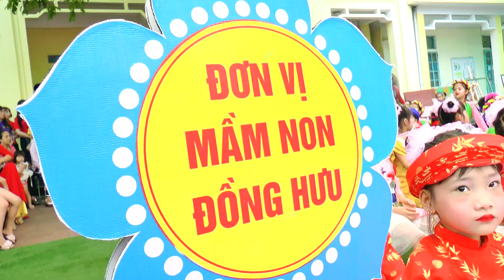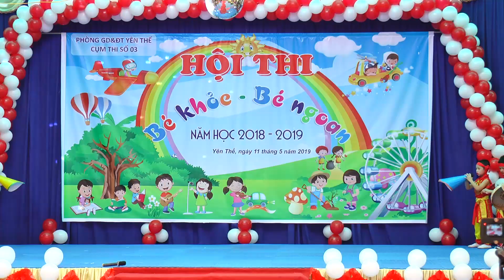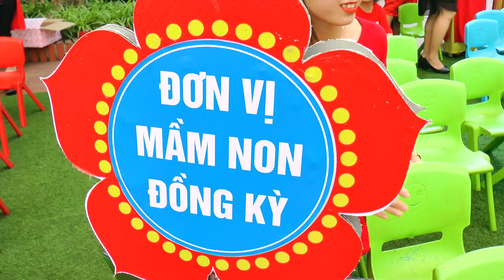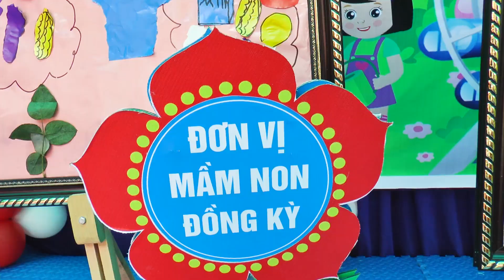Phần thi trường Mầm non Tân Sỏi - Hội Thi "Bé khỏe - Bé ngoan" cụm số 3 năm 2019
Quảng TV - Quay phim, phòng thu âm Bố Hạ